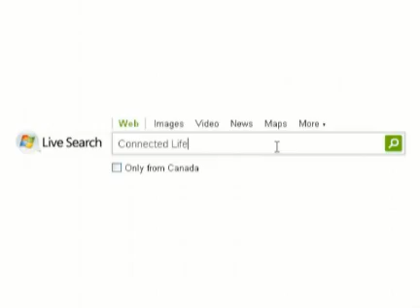Mind Reading Tech - Can Computers Read our Minds?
Computers cant read minds yet, but researchers can already predict the mental patterns that occur when particular pictures are viewed. Theyre reliably able to tell what someone saw just by looking at brain activity.

You could argue that data mining is another type of mind reading. Its the process of reading collected data and making predictions based on it. Weve had data mining from the physical world for years in things like highway traffic cameras, home alarm systems, and manufacturing plant sensors. Reality mining, however, concerns personal data like internet searches or cell phone records.

The difference between scientists at MIT conduction research around cell phone use and Internet companies like Google, Microsoft and Yahoo collecting online information about people and using it for targeted advertising - is that MIT gets the participants permission.

Whether its our online searches or our cell phone records, data mining from social networking sites like MySpace and Facebook, or opt-in mobile presence trackers like Googles Dodgeball  the underlying concern is about privacy. Should companies be allowed to collect and sell information about you without your permission?

Even if the programs are opt-in  if people dont realize what their information is really being used for  how can they make an informed decision?